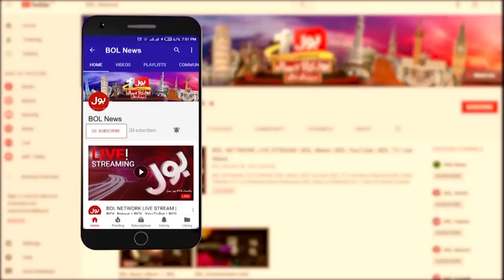Pakistan Establishment Never Trust Sharif Family | Atta Muhammad Manika | Tajzia with Sami Ibrahim